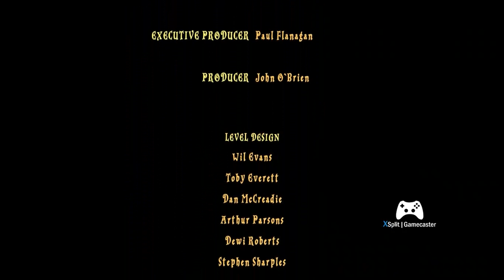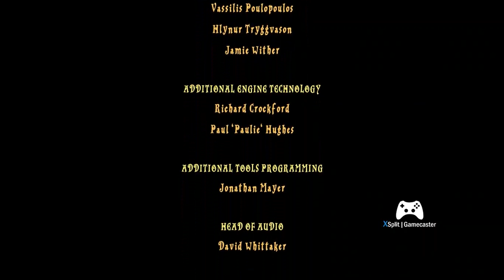LEGO Harry Potter Years 1 4 PC Part: 7 Year: 1 The Philosopher's Stone it Was Delicious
Ok I know I said, Alchemist Stone but I meant Philosopher's Stone sorry.
The end of year one.